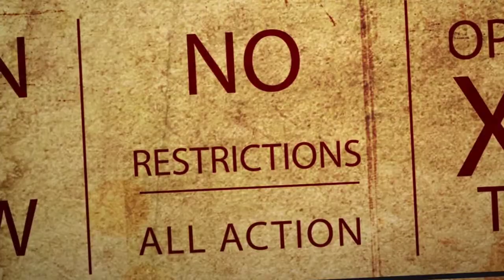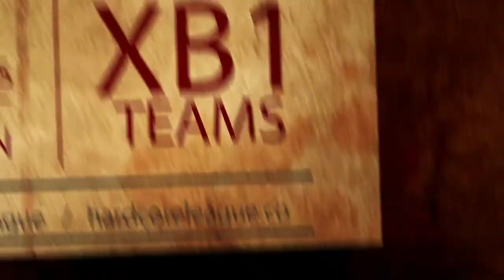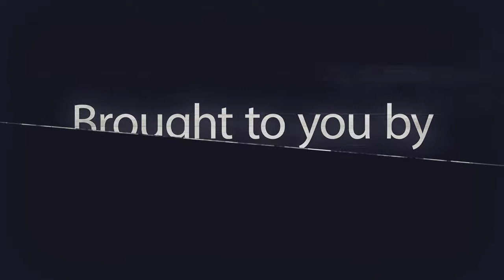The Buisiness vs LRRP Finals HL Dogfight Tournament Ace Pilots(2vs2)